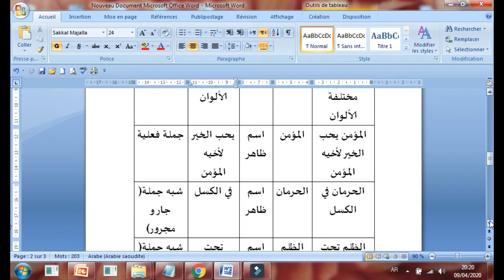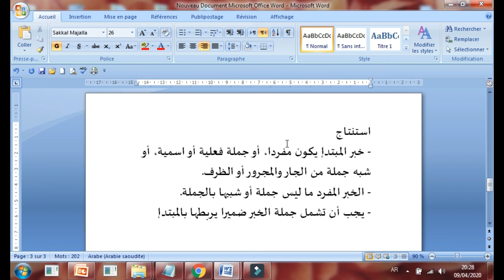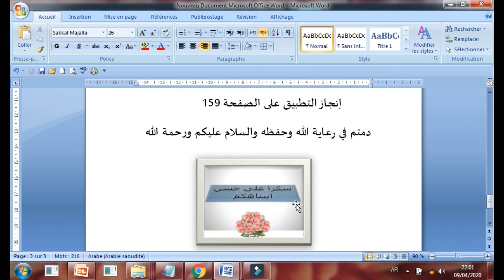أحوال المبتدإ والخبر الجزء الثاني